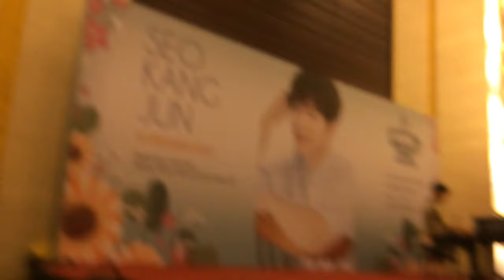160923 фанмитинг Со Кан Джуна Астана